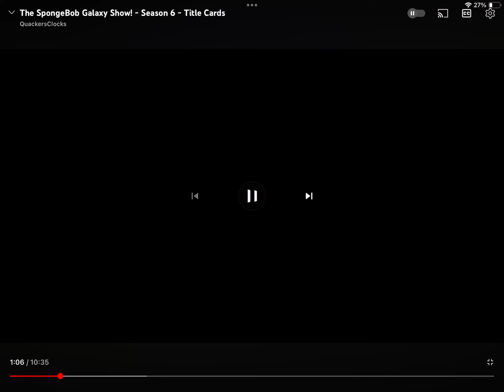Not Another SpongeBob Galaxy Clip Show / Doc has a Time Machine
From the SpongeBob Galaxy Show Season 6, Episode 6 and 7